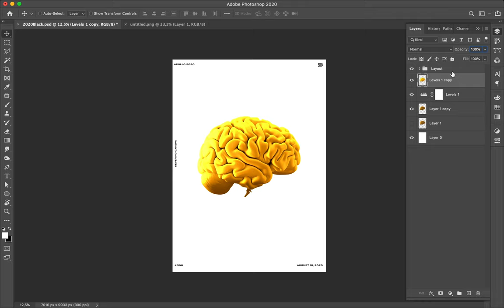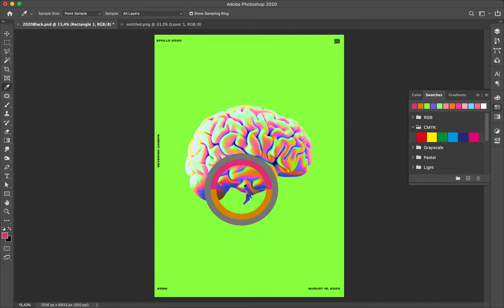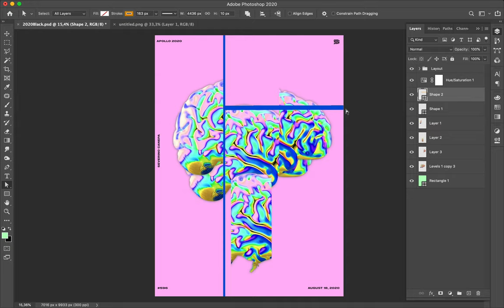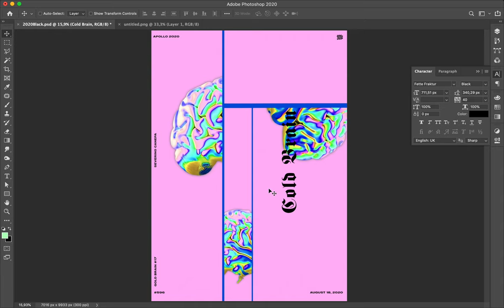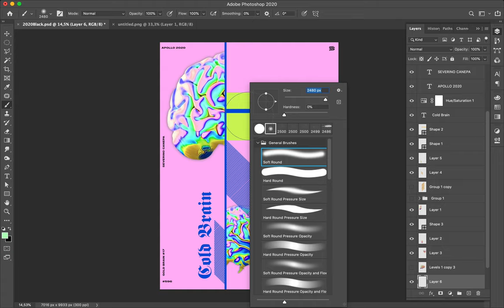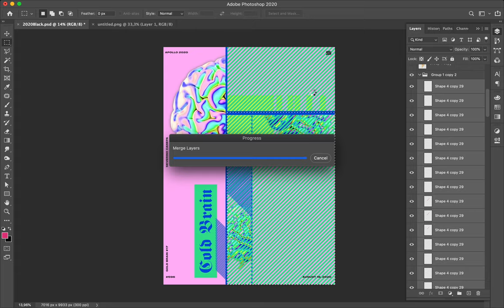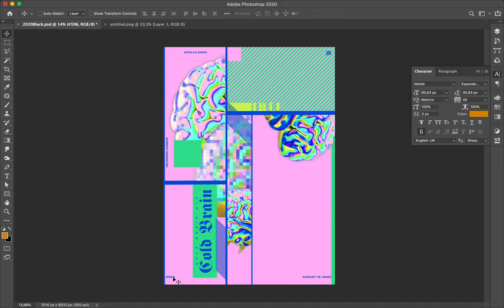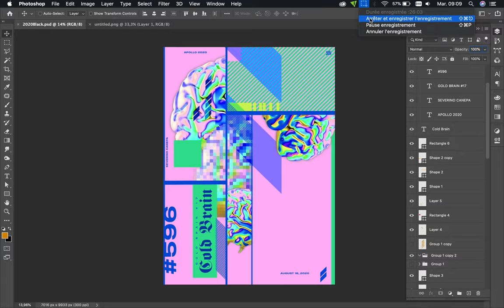Poster Tutorial #596 Gold Brain #17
I used weird colors over the brain and the other elements of the poster. It is a geometric creation inspired by Japanese style.